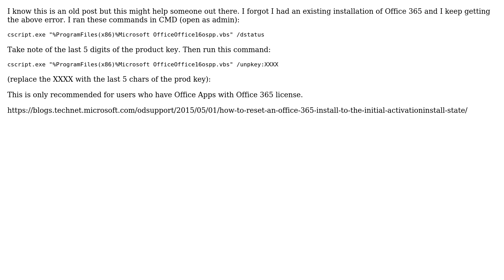Office error: "We weren't able to register your device and add your account to Windows."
With thanks & praise to God, and with thanks to the many people who have made this project possible! | Content (except music & images) licensed under cc by-sa 3.0 | Music | Images & others | With thanks to user SavageTofu user Mr Shunz user harrymc user Devil's Advocate and the Stack Exchange Network Trademarks are property of their respective owners. You are responsible for your own actions.